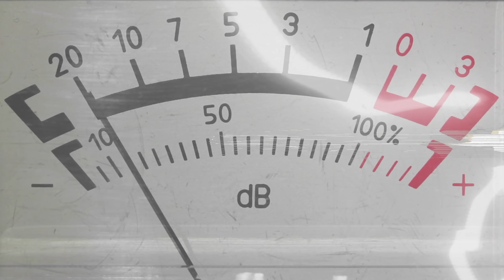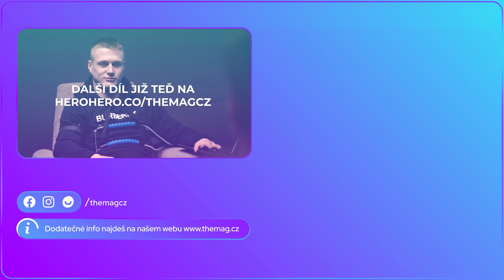Duklock na Detektoru lži: Lžeš fanouškům? Lituješ některé reakce?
Generální partner pořadu je HHC a CBD brand Eighty8

SLEDUJ NÁS!